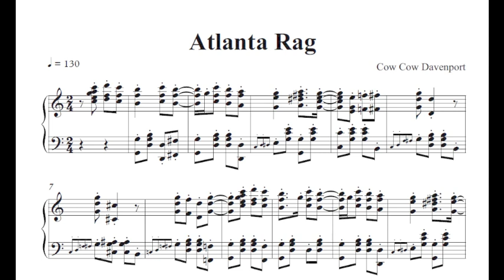Cow Cow Davenport Atlanta Rag score in C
In contrary to my other score of the Atlanta Rag this one is in C Major and slowed down to the original speed. The records available were speed up half a pitch. See the commends in my other Atlanta Rag video.
I have computed the complete score of this piano solo as played by Cow Cow Davenport with a self written App on my computer. Then I have set the notes with a professional music notation program.
What you hear in this video is the computed score played by the music notation program and what you see are the first lines of the computed score.
The complete notes are available now as well as a dozen other computed piano solos by Cripple Clarence Lofton, Cow Cow Davenport and Jimmy Yancey.